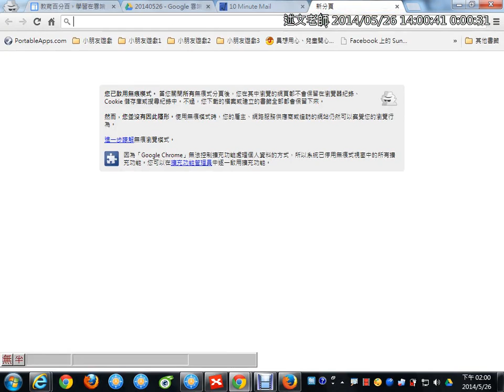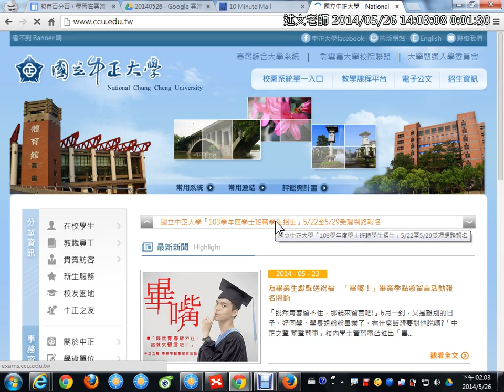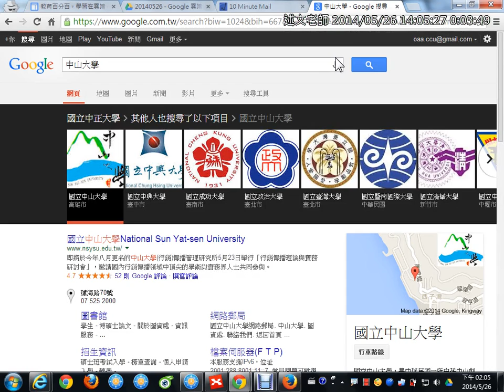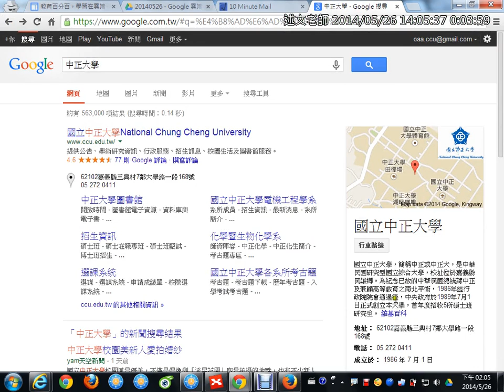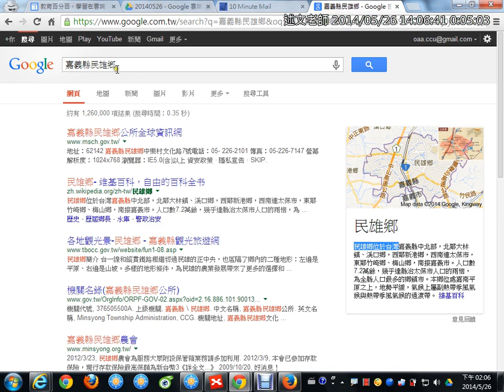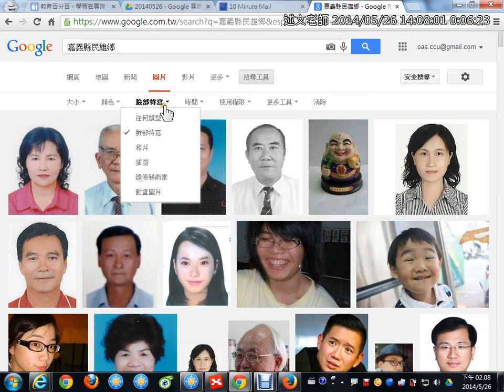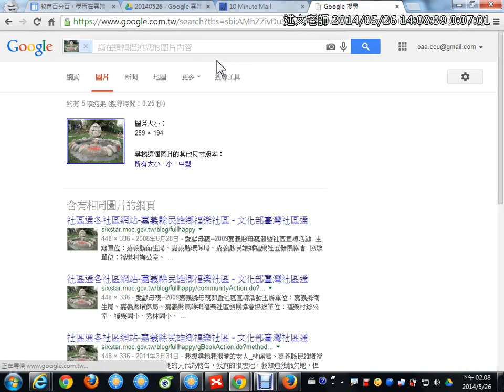05：二、搜尋好創意：Google搜尋引擎應用必修題